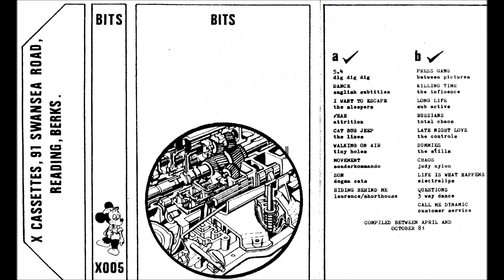Dogma Cats - Son (1981)